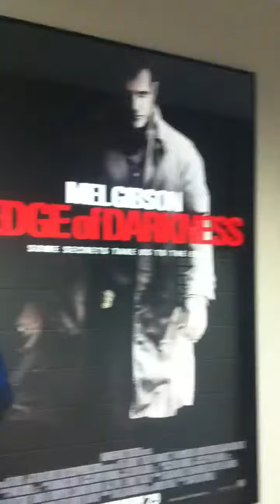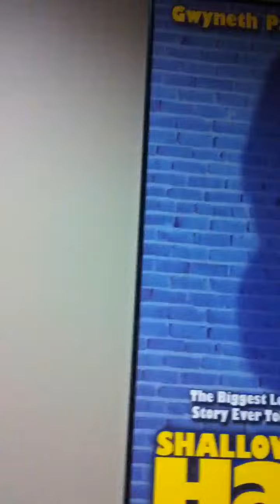Commercial part 2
Enjoy all glory to God!